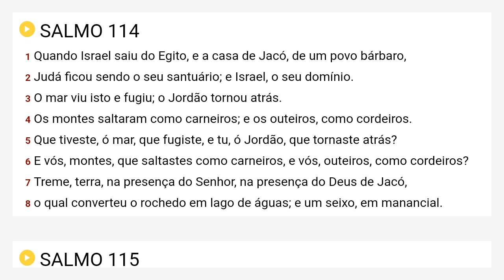Salmos 114 Almeida Revista e Corrigida - ARC